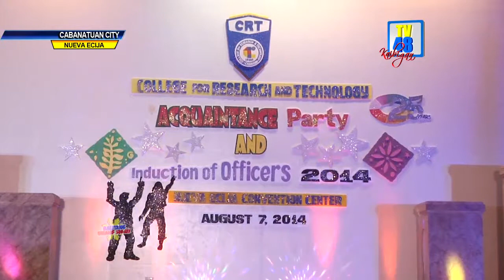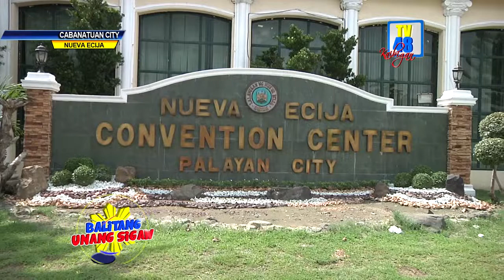Campus Idol 2014 ng CRT, highlight ng Acquaintance Party ng paaralan